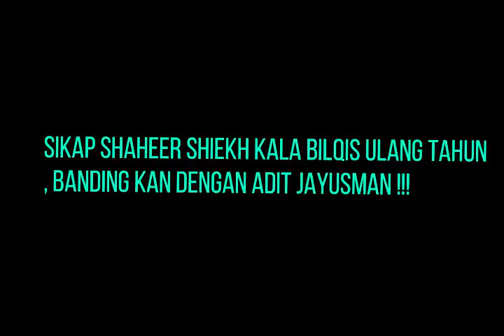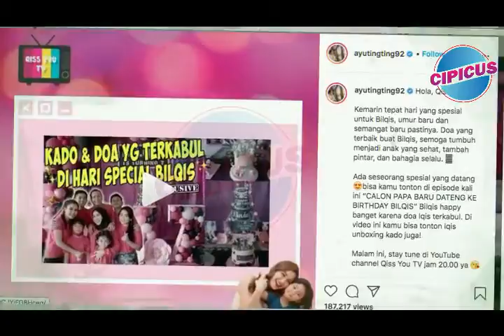VIRAL, SIKAP SHAHEER SHIEKH KALA BILQIS ULANG TAHUN , BILQIS BANDINGKAN DENGAN ADITYA JAYUSMAN !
Cerita dikala Bilqis berada dalam show pasca putus nya Ayu ting ting dengan Shaheer, Bilqis mengungkapkan ingin punya papa tapi Shaheer shiekh. Sampai saat ini di ulang tahun nya hal tersebut masih terngiang, Bagaimana dengan adit dimata Bilqis ??